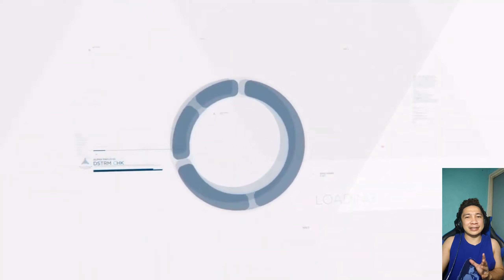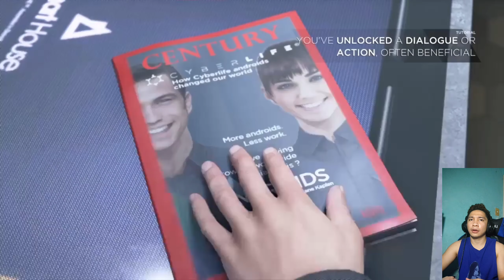DETROIT: BECOME HUMAN - LET HER GO!!!